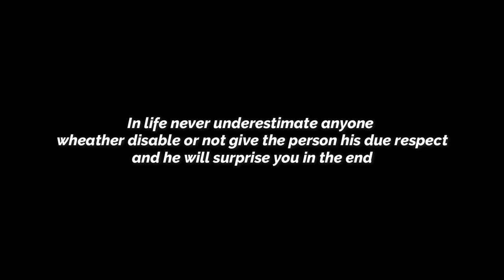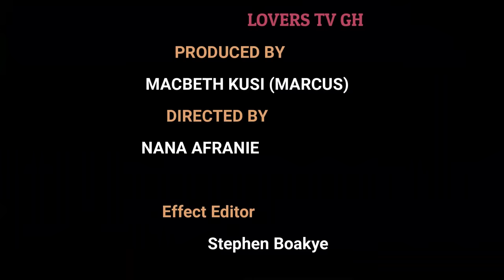AKASHAOLIN SOCCER 🔥⚽️🔥 EPISODE 8😂 FINAL EPISODE 🙆TODAY BE TODAY 🔥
LOVERS TV GH SERIES 2023.

WATCH...
COMMENTS...